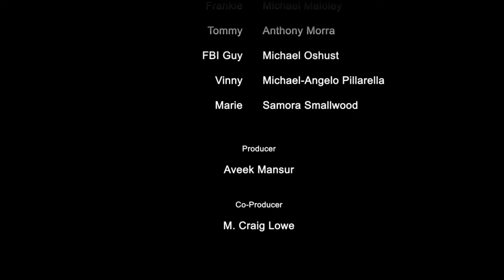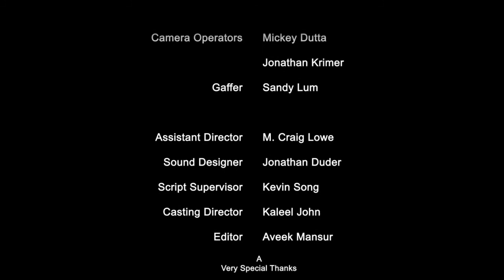The Canadian Mafia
La Cosa Nostra - del nord.
Welcome to the life and times of the Canadian Mafia
-(Please Read) SME or Sony Music Entertainment has put in a claim that they own the music used in this movie. It's a complete lie. I emailed them my license. They haven't had the decency to respond. In the meantime, because of their claim, YouTube has had restrictions put on this video. Unconscionable behavior by Sony.